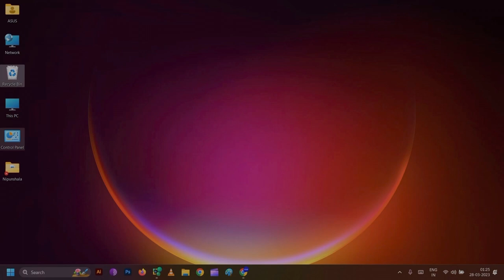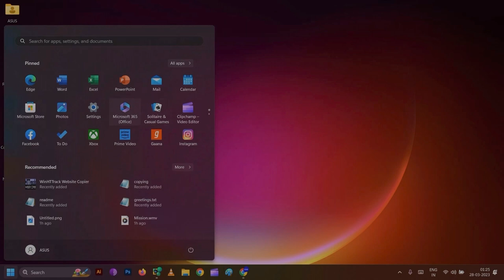MISSION DAKSH - LECTURE 5